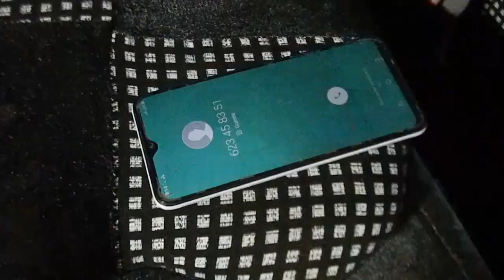MA GRANDE-EPISODE 03 FILM GUINEEN VERSION MALINKE